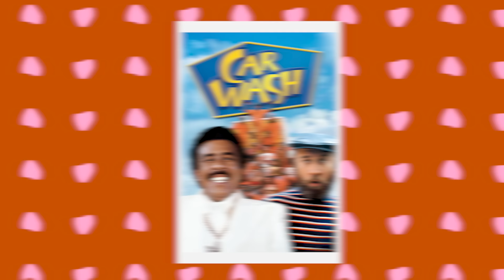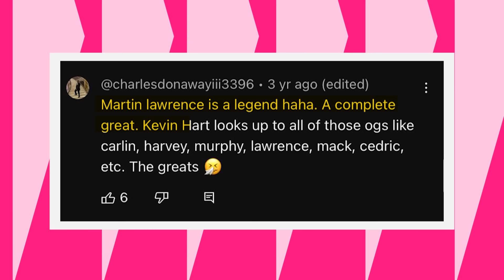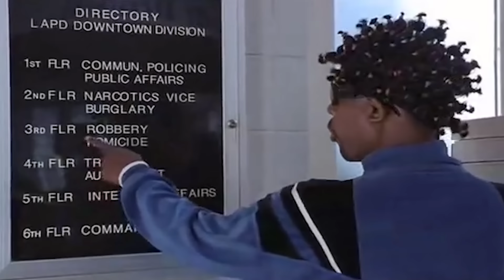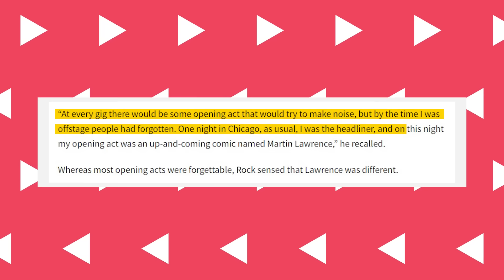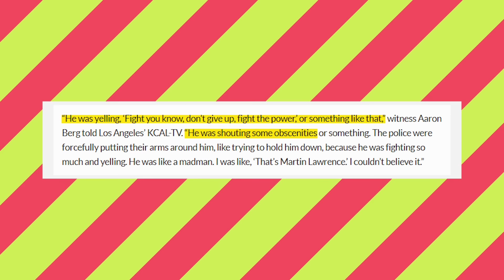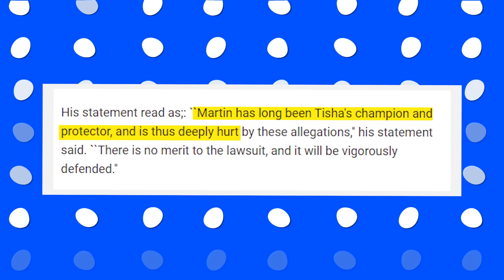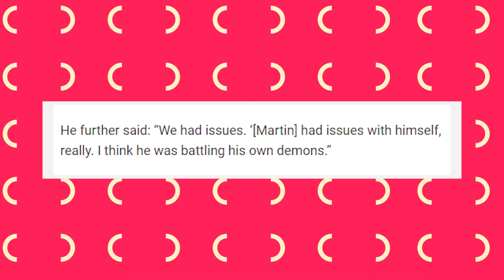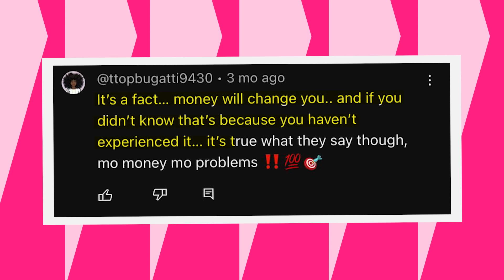Christopher B. Duncans EXPOSES How Martin Lawrence SOLD OFF Garrett Morris?!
Garrett Morris experienced a breakthrough in film with his role in the 1975 movie "Cooley High." His filmography includes notable appearances in productions such as "Car Wash," "How High," and "The Longshots," among others. Beyond the big screen, Morris left his mark on various sitcoms. Notably, he portrayed Junior "Uncle Junior" King on The Jamie Foxx Show for a five-year stint. Additionally, he took on the role of Earl Washington on CBS's "2 Broke Girls" from 2011 to 2017.